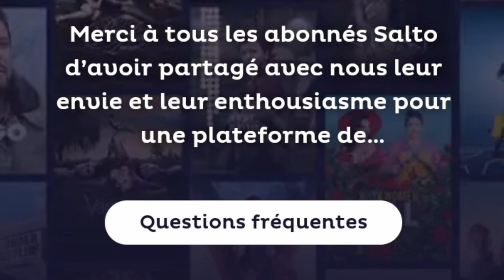[YTP] Salto gets almost into nuked